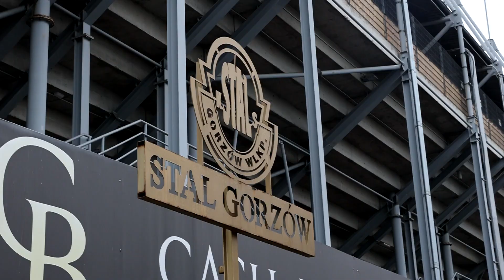Dzisiaj jesteśmy w trójce najbogatszych klubów w Polsce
Za sterami gorzowskiego żużla stoi zaledwie od 2019 roku. Jak sam przyznaje, w ogóle żużlem zaczął interesować się dopiero w 2017. Jak więc do tego doszło, że teraz  rządzi speedwayem w mieście uznawanym za wielu za żużlową Mekkę, w którym klub obchodzić będzie w tym roku 75-lecie istnienia? Dzisiaj gościem Magazynu Żużel jest Marek Grzyb, prezes Moje Bermudy Stali Gorzów. Przez wielu upatrywany jest jako twórca współczesnej potęgi gorzowskiego speedwaya i mają na poparcie tego twierdzenia sporo argumentów.  Przede wszystkim wyniki sportowe: w 2020 roku srebrny medal Drużynowych Mistrzostw Polski, w 2021 roku – brąz. Czy w bieżącym jubileuszowym roku Stal zdobędzie brakujące do tego kompletu, upragnione złoto? Wydaje się też, że kondycja finansowa i organizacyjna Stali Gorzów jest dziś bardzo mocna i niezagrożona. Na stadionie Edwarda Jancarza wre praca, Stal z własnej kasy finansuje budowę odwodnienia liniowego. W szeregach klubu jest najlepiej w Polsce opłacany zawodnik z najwyższym kontraktem w PGE Ekstralidze, czyli Bartek Zmarzlik.  Jaki przepis ma prezes klubu na utrzymanie w Gorzowie dwukrotnego mistrza świata, którego chciałby mieć u siebie każdy klub w tym kraju? Jak w tym kontekście wygląda kwestia limitów finansowych narzucanych przez władze ekstraligi? Pytamy więc o kulisy rozmów z Bartkiem Zmarzlikiem. Pytamy  o zamieszanie z Mateuszem Bartkowiakiem, o politykę kadrową w zespole i o wiele innych sportowych  aspektów funkcjonowania klubu. Zapytaliśmy też prezesa Marka Grzyba o plany na ten rok. Przypomnijmy: to rok, w którym klub obchodzi swoje 75-lecie. Jeśli jesteście ciekawi najnowszych wieści z żużlowego  Gorzowa Wielkopolskiego koniecznie posłuchajcie tego wywiadu.